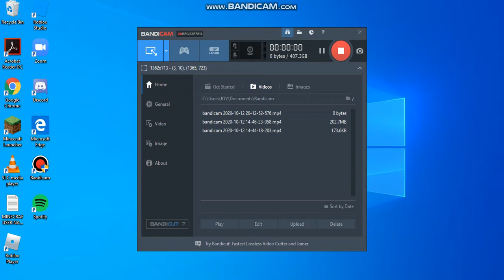Roblox Swat Breach Gameplay